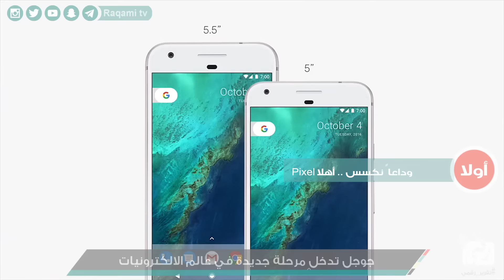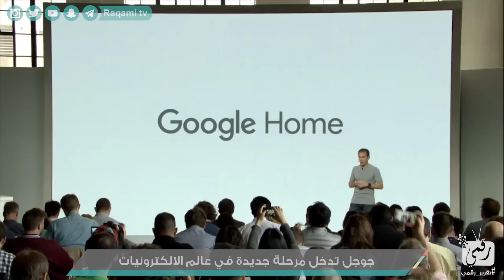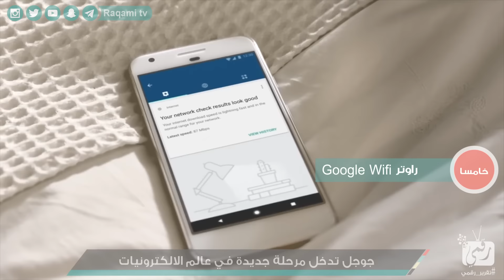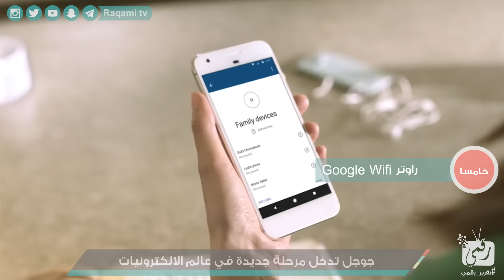جوجل Google WiFi , Google Home , Daydream View , هاتف Pixel | خمس أجهزة جديدة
ملخص مؤتمر جوجل واعلانها عن نظارة Daydream View وأجهزة Google Home و Google assistant و Google WiFi.